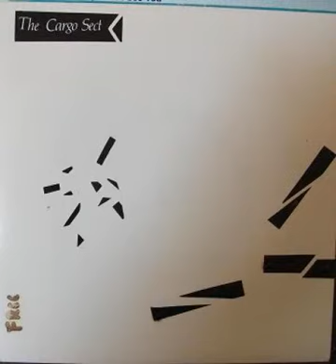The Cargo Sect - Twilight Shore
The Cargo Set - Twilight Shore.  Great post-punk.